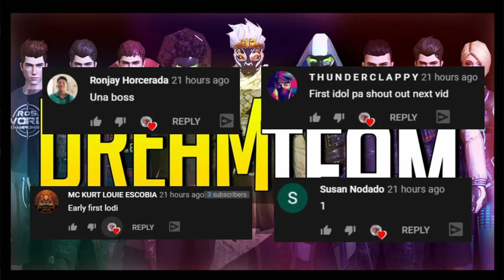LAST MAN STANDING SA ECHO VALLEY! (ROS GAMEPLAY)